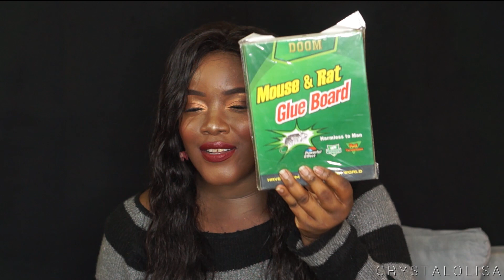Looong catchup and some renter friendly renos | Builder's finds and Window Mesh (Crystal Olisa)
Hey guys!

Thank you so so much for sticking with me during my irregular postings lol. I think I'm properly back now - no more rats keeping me busy so excited to catch up to all comments and keep going with the house reno! So excited for you to see the wall removal video, already live

Today we just catch up and talk minor house changes including Bamboo finds at Builders Ke and mesh window coverings that I got from Sam - 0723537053

Thanks again for sticking around and have a great week ahead!